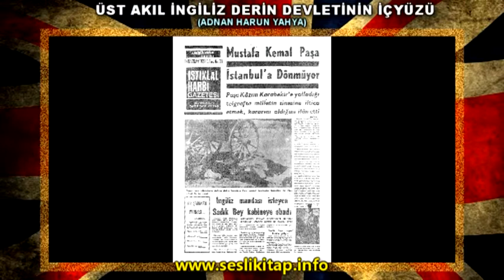Mustafa Kemal Atatürk Musul’un, İngiliz Derin Devleti İçin Önemini Anlatıyor